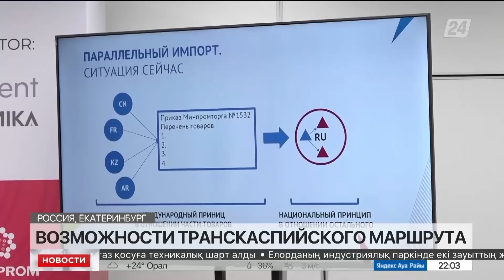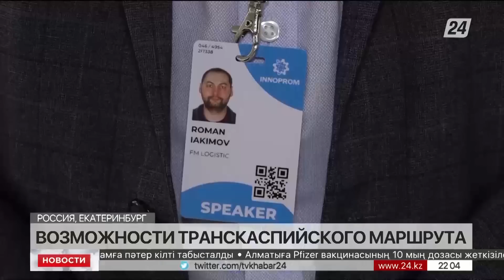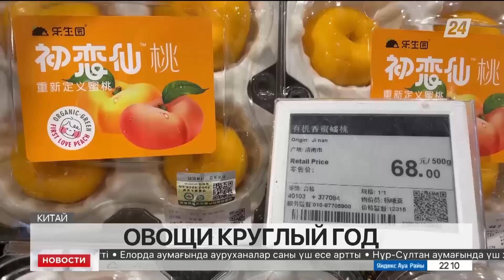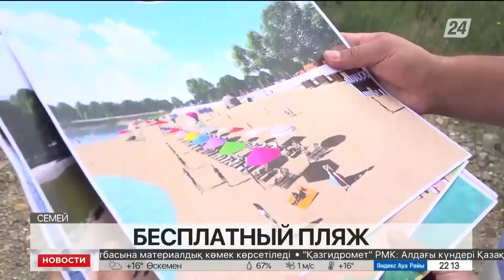Выпуск новостей 22:00 от 06.07.2022